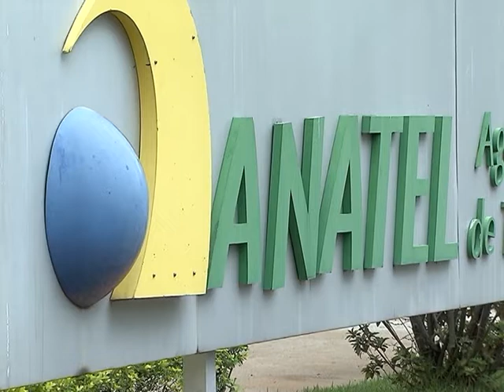Prestadoras de serviços de banda larga devem garantir 80% da velocidade contratada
NBR NOTÍCIAS 14.11.14: A partir deste mês, as prestadoras de serviços de banda larga devem garantir, em média, 80% da velocidade contratada para a internet. Os novos limites mínimos de velocidade valem tanto para a banda larga fixa quanto para a móvel. As operadoras que não respeitarem os limites mínimos podem ser multadas pela Anatel em até R$ 50 milhões. Para medir a velocidade da internet, a agência instala medidores nas casas de voluntários. Qualquer pessoa pode se inscrever, basta acessar o endereço